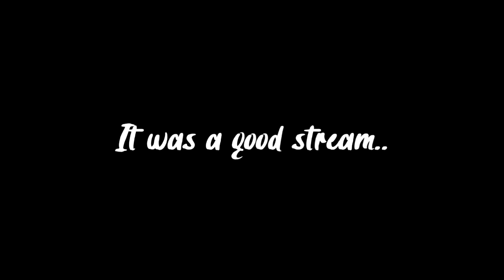JUST GUESS! | Phasmophobia w/ Pebzilla & My Mum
I would appreciate that a lot! It takes a lot of time and effort to create these videos and it would be nice to support me.
Thank you guys for tuning in! Peace Out!!